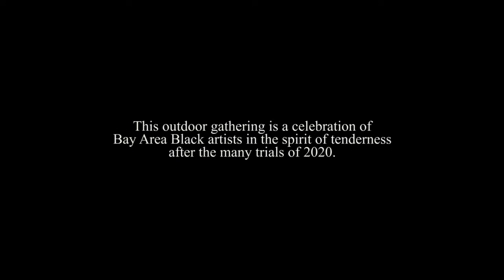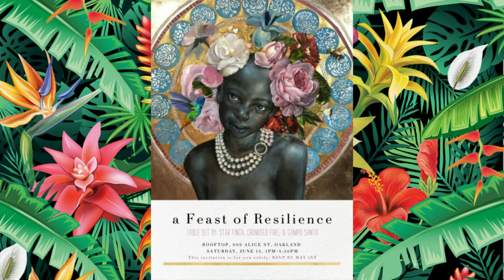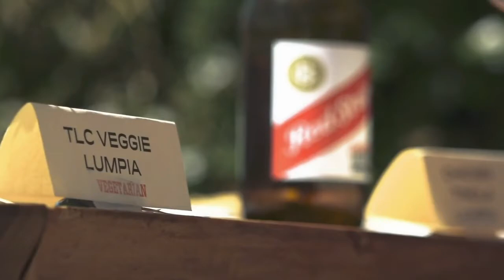Curating with Playwright-In-Residence Star Finch — "A Feast of Resilience"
Campo Santo and Crowded Fire discussed and shared Star Finch's first curated event as part of the National Playwright Residency Program from the Andrew Mellon Foundation. This discussion livestreamed on the commons-based, peer produced HowlRound TV network Saturday 28 August 2021.

Hosted by resident groups Crowded Fire with Mina Morita and Campo Santo with Sean San José in conversation with Playwright-in-Residence Star Finch.

We discussed the vision for Star Finch's first curated event "A Feast of Resilience" and shared excerpts from the video of the event and talk with collaborating artists Troy Rockett and Ellen Sebastian Chang.

"A Feast of Resilience" was Star Finch's first curated event for her residency—a bringing together of artist collaborators in the community. A non-theatre event, but a communing event, to both symbolically inaugurate the residency and a release after the travails of shelter-in-place.